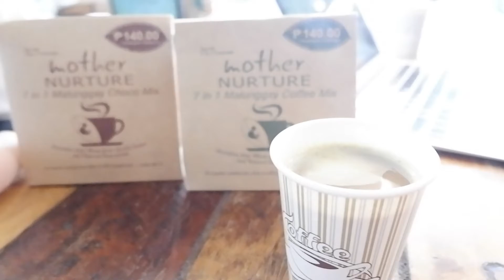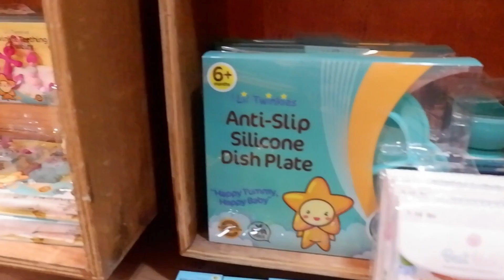Breastfeeding Talk at HOY BATA PH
Yesterday at Hoy Bata PH breastfeeding support group talk with Ms. Mea. This is the first breastfeeding talk I have attended since I gave birth to Luffy. I really enjoyed exchanging breastfeeding experiences with these fellow mommies over a hot cup of MotherNurture coffee. Thank you Mommy Lan! ☕️ It was nice meeting you too mommy Yan.
Hoy Bata PH  is a collab store and creative space at BF Homes. It is the physical store of Coco Haven and other baby essentials.